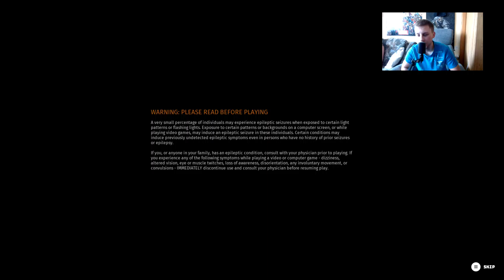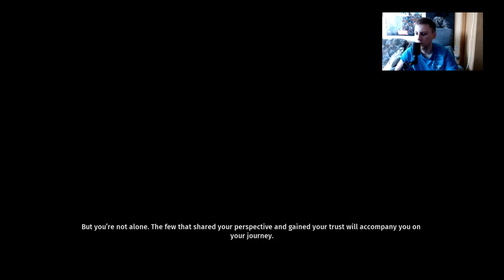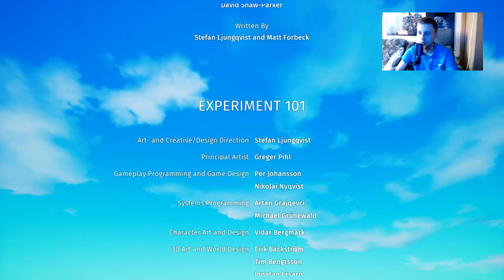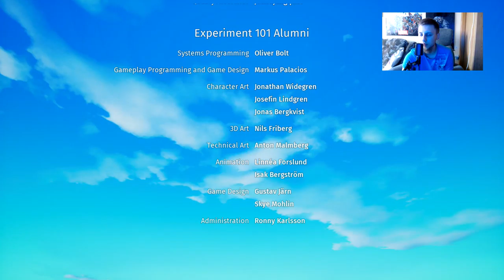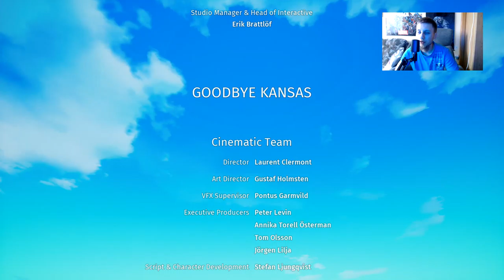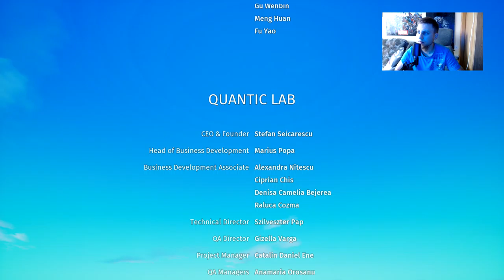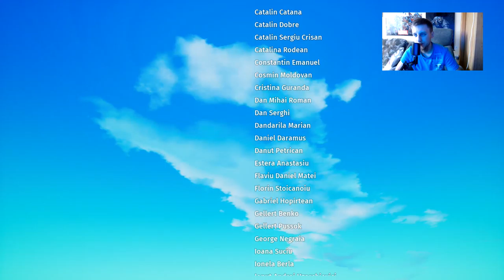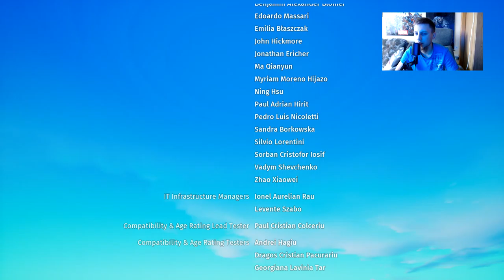Nazdar pařmeni: Biomutant Part:6 Final CZ/SK